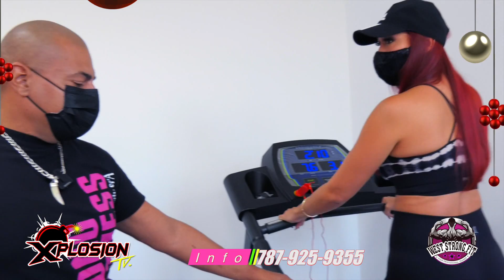XPLOSION TV - 179 WEST INFUSION CARE & SLIM BEAUTY SPA EN MAYAGUEZ